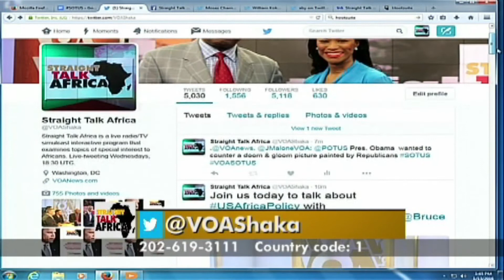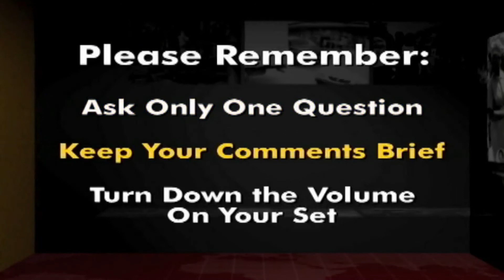Straight Talk Africa- Collaboration between the US and Africa